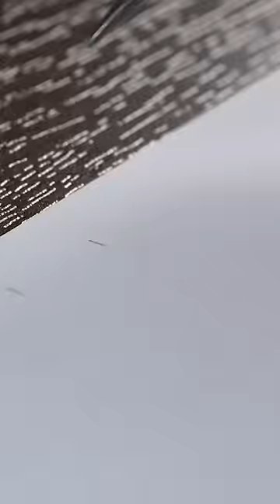Try to draw WEDNESDAY with random grid